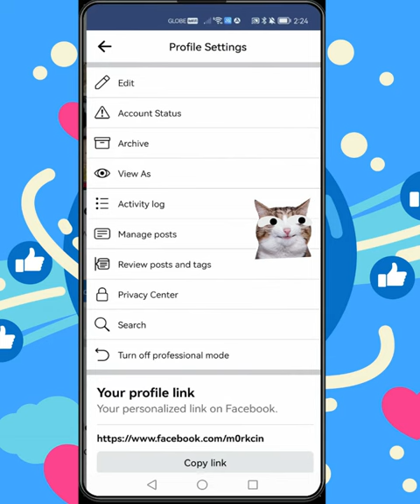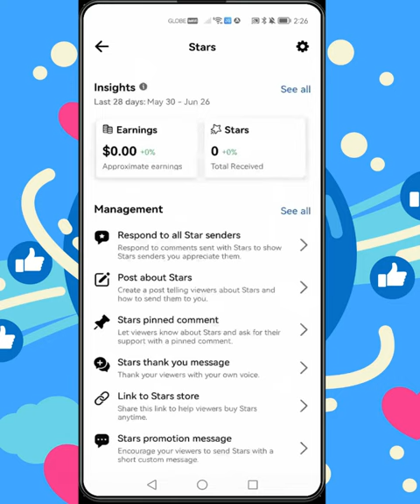Anong epekto kapag na-turn-off mo ang facebook profile professional mode mo?